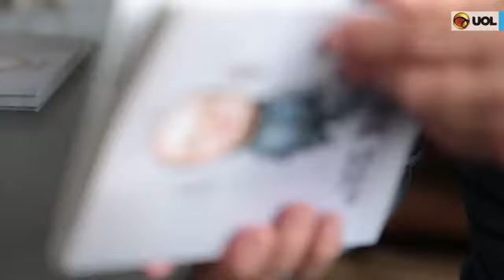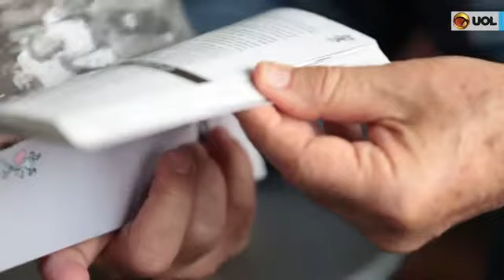LEVIR: DIFERENÇA BRASIL X JAPÃO SÃO OS PALAVRÕES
Em entrevista ao UOL Esporte, Levir Culpi responde sobre as diferenças entre o Brasil e o Japão, país em que passou alguns dos melhores anos de sua carreira como treinador. Segundo ele, enquanto as três palavras mais faladas pelos japoneses são de agradecimento ou desculpas, os brasileiros abusam dos palavrões.

Bem-vindo ao Canal do UOL Esporte.